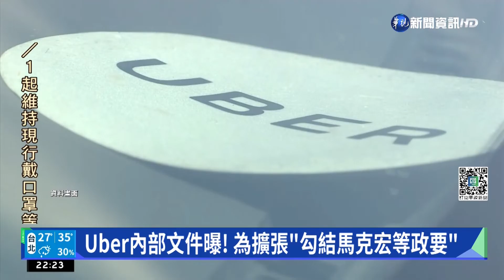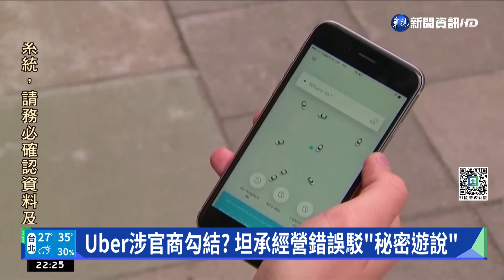Uber內部文件曝! 為擴張"勾結馬克宏等政要"｜華視新聞 20220712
全球知名叫車平台優步遭到英國衛報踢爆，多達12萬4千分的外洩資料揭露，優步在積極向全球擴張過程中，涉嫌忽視法律、祕密遊說，還接受政治人物後援，相關報導也點名多位歐美政要，包括當時擔任法國經濟部長的法國總統馬克宏，以及歐盟執委會前任副主席柯羅斯。